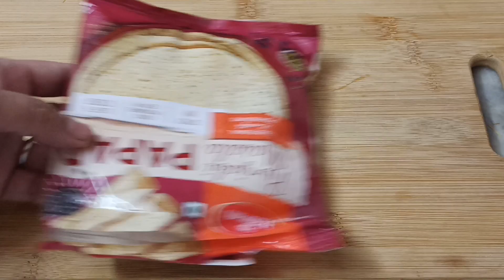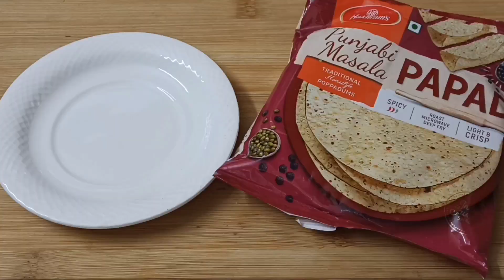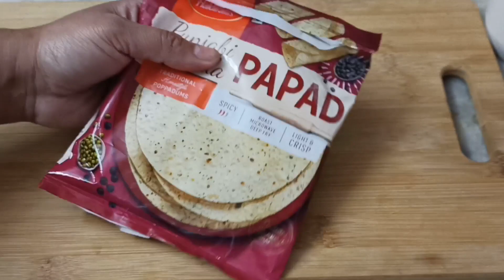6 अनोखे किचन टिप्स जो आपको पता होने चाहिए|easy & useful kitchen tips & tricks in hindi|cooking tips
बहुत काम के किचन टिप्स /Kitchen Tips and Tricks/Useful Kitchen Tips /Cooking Tips /Beginner's Hacks

 don't use any of my videos images or content without my official permission.